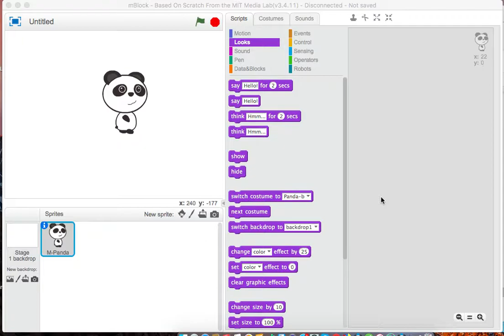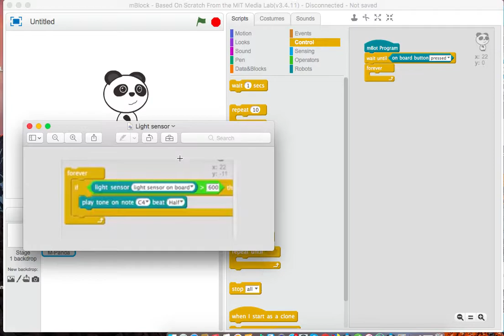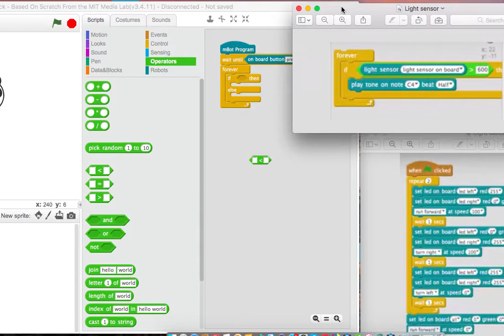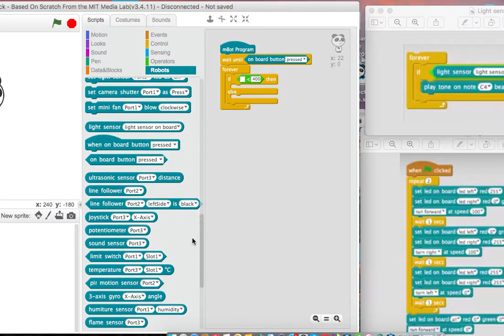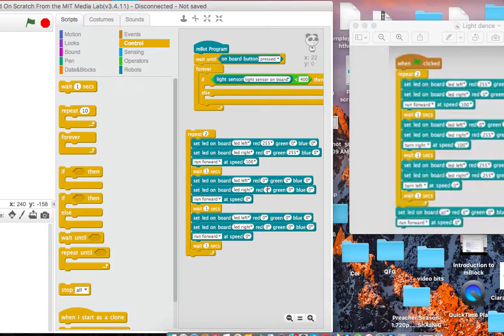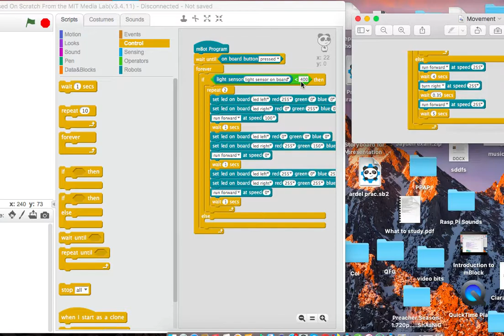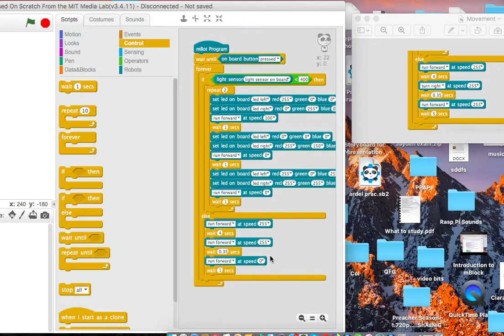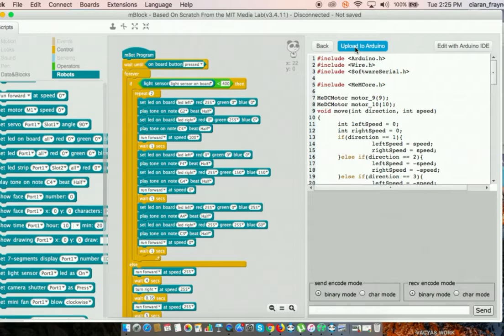mBot light sensor and dance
A full tutorial on how to program the mBot to move to a particular location, and then, upon detecting a dark environment, initiate the LED dance.